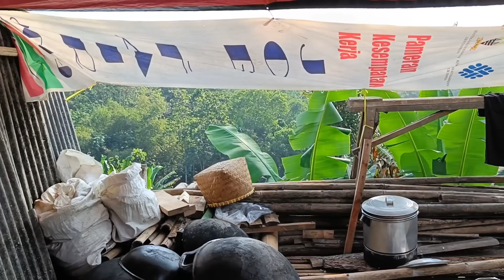Pernikahan Viral 70 Kg & 70 Orang Babantu Masak Hajatan Di Kampung Cijaha Sumedang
Hari ini PERBUGA meliput Pernikahan Viral 70 kg & 70 orang Bantu Hajatan di kampung cijaha Sumedang dan pernikahan 1 Desa Di Antar 1 Kampung & mas kawin unik  pernikahan Bidadari Cantik Di Kampung Terpencil Cimeong Tembong Garut dan Pernikahan antara bahagia dan berduka cita di kampung bunisari cibatu Garut dan Pengantin yang ditukarkan pernikahan di kampung Gempol dan 2000 dan antar pernikahan jalan terjal menanjak seperti langit dari Semarang ke Garut dan pernikahan sederhana penuh makna di kampung Kubang Garut  pernikahan viral di kampung cidomas sumedang suasana pedesaan buana mekar kecamatan cibugel kabupaten sumedang Jawa Barat Indonesia pernikahan viral pernikahan unik di sumedang membuat jutaan wanita inginkan pernikahan di kampung sumedang tepat nya di kampung cidomas desa buana mekar kecamatan cibugel kabupaten Sumedang.
suasana pedesaan jawabarat indonesia. Suasana perkampungan yang  indah menambah indah gadis desa nya cantik cantik dan rumah panggung chiri khas orang sunda. Di pinggir buscraft menambah sejuk suasana alam pedesaan. Kehidupan di kampung yg damai dan tentram dengan adat sunda yang ramah. Pesona alam yang indah lebih nyaman kehidupaanku di suasana pedesaan  bagaimana keseruan yuk kita liat video nya... Pernikahan Viral 70 kg & 70 Orang Bantu Hajatan Di Kampung Cijaha Sumedang